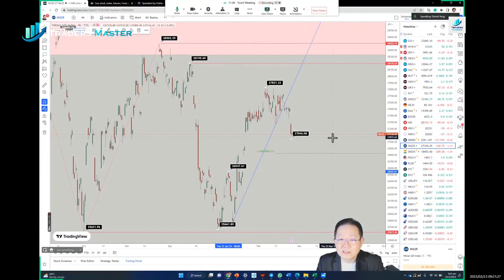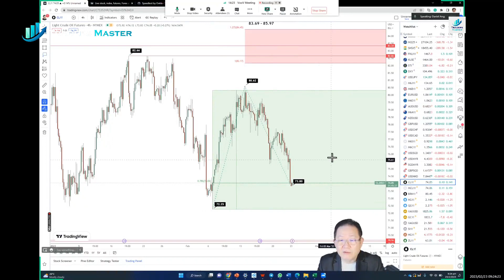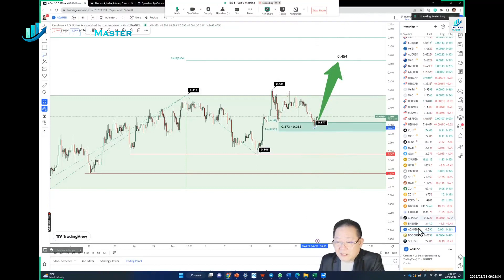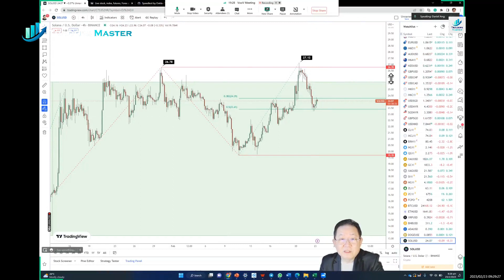TMA - 每日金融市场更新 (23 Feb 2023, 09:15 SGT)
由于市场参与者仔细研究美联储公开市场委员会 (FOMC) 的会议纪要以寻找其下一步行动的线索，美国股市在隔夜震荡交投后收盘涨跌互见。

1 月 31 日至 2 月 1 日的会议表明，美联储官员有意继续“持续加息”，但对今年晚些时候达到终点持开放态度。 这表明一些美联储成员担心金融状况已经放松，可能需要比想象的更多的加息。

市场在交易的最后一个小时走弱，并将所有基准指数推回红色。 标准普尔 500 指数下跌 5.82 点，或 0.15%，收于 3,991.52 点，而纳斯达克综合指数上涨 16.23 点，或 0.14%，至 11,508.54 点。 道琼斯工业平均指数下跌 76.01 点，或 0.23%，至 33,053.58。

外汇市场，美元指数尾盘上涨0.40%至104.57，英镑/美元下跌0.58%至1.2036，欧元/美元下跌0.44%至1.0600。

大宗商品方面，原油价格每桶下跌 2 美元，至两周以来的最低水平，因为市场参与者越来越担心近期的经济数据将意味着美联储将更积极地加息，从而给经济增长和燃料需求带来压力。
在供应方面，美国原油库存每周增加约两个月，预计上周增加 210 万桶。 预计在截至 3 月 3 日的一周内，美国约有 144 万桶/日的炼油产能将停产。

在需求方面，美国北部平原和中西部上游地区的一场大暴风雪导致全国 3,500 次航班延误或取消，从而抑制了需求。

布伦特原油期货收低 2.45 美元，或 3%，至每桶 80.60 美元。 西德克萨斯中质原油期货 (WTI) 下跌 2.41 美元，或 3%，收于每桶 74.05 美元。

现货市场黄金继续在上周低点 1,817.70 美元/盎司附近徘徊。 隔夜，黄金价格下跌 0.57%，收于 1,824.29 美元/盎司。 近月 COMEX 黄金期货收跌 0.05% 至 1,8841.50 美元/盎司。 事实上，以收盘价计算，金价处于 1 月 3 日以来的最低水平。

在加密货币方面，比特币 (BTC) 在 FOMC 会议纪要发布前下跌超过 3% 至 23,800 美元左右，并成功收复失地，在纽约收于 24,200 美元。 同样，以太坊 (ETH) 从本周低点 1,597.94 美元反弹至收盘价 0.98% 至 1,643.38 美元，在每日时间框架内留下潜在的反转信号。